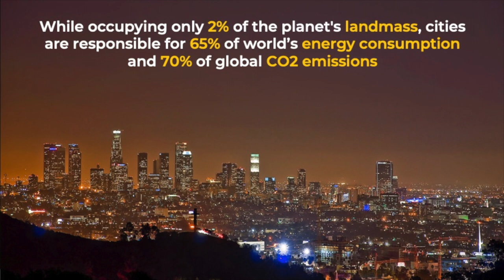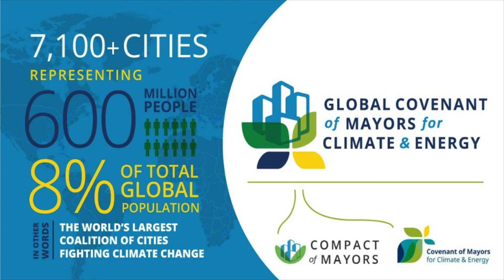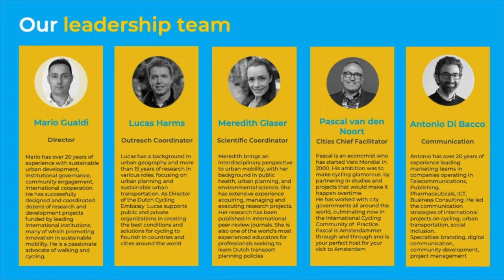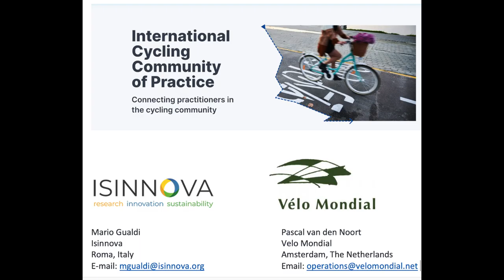The International Cycling Community of Practice (ICCoP)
ICCoP serves as innovative online resource, designed to inspire cities, and offer them opportunities for mutual connection. This platform enables cities to both promote and participate in various activities, including meetings, webinars, and blogs. It also enables them to take part in inspirational and operational onsite events, like immersive study tours and symposia. ICCoP empowers them to initiate ideas, seek support, or extend assistance, all underpinned by the key principle of collaboration. By fostering collective efforts, like-minded individuals can pool their objectives, address challenges, and generate ideas, thus harnessing diverse perspectives and solutions, leading to tailor-made resolutions for local contexts.